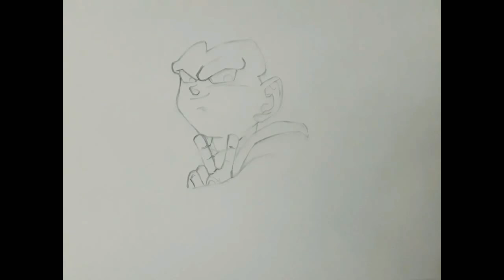Drawing ssj3 gotenks